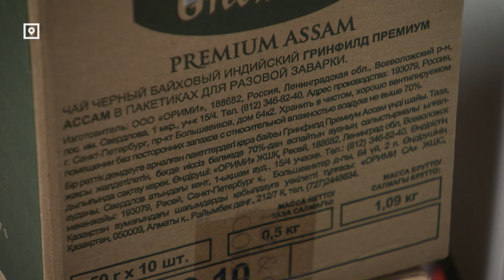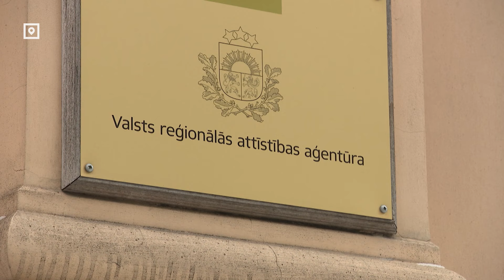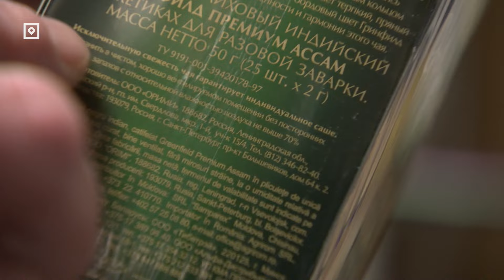В госсистеме электронных закупок - чай из РФ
Делая заказ в системе электронных закупок, в которой закупаются государственные и муниципальные учреждения, можно получить неожиданный сюрприз – товар, произведенный в России. Такой сюрприз ждал Латвийское телевидение. Продажу товаров в системе сразу остановили, а нарушителям может грозить даже уголовная ответственность.